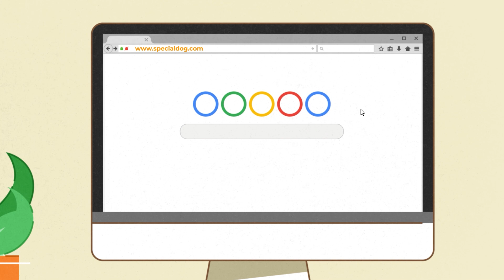O que pode ou não pode nos primeiros meses do filhote.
Ter um filhote chegando em casa é sinal de diversão e cuidados redobrados.
Separamos algumas dicas do que pode ou não pode ser feito nos primeiros meses de vida do seu pet.
Para saber mais sobre cuidados com filhotes, acesse o nosso Portal